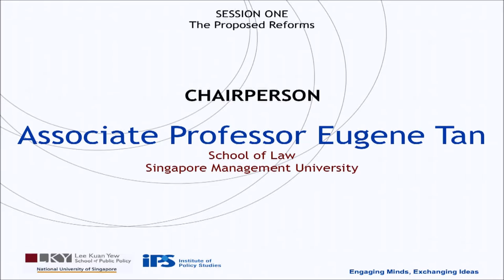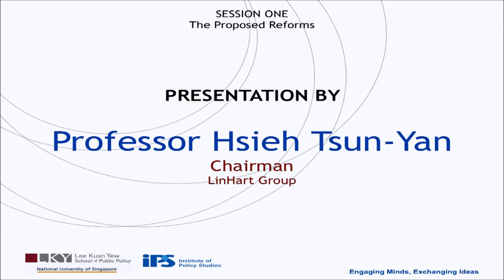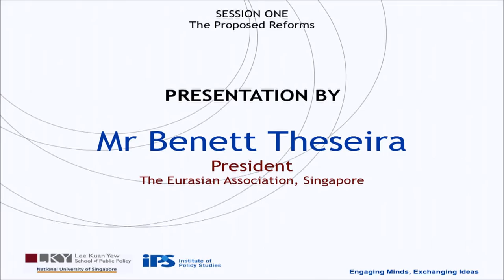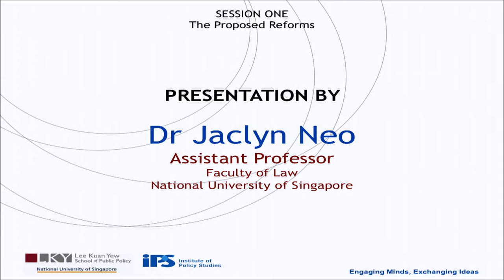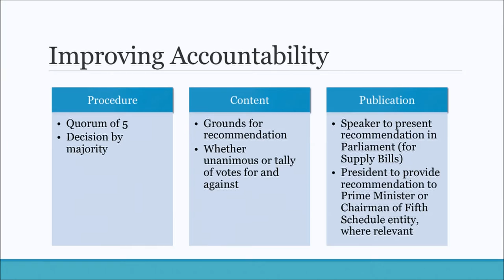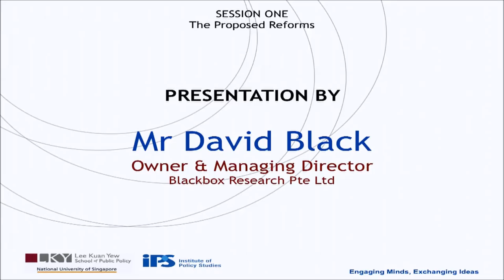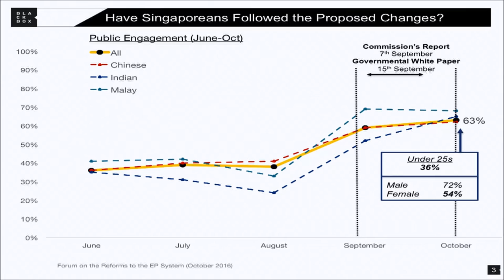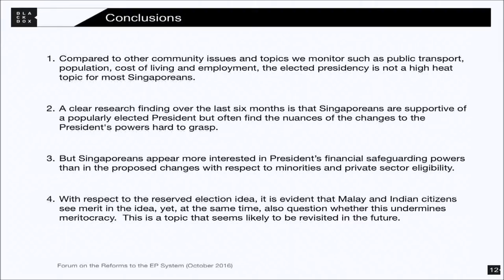Reforms to the Elected Presidency System - Session 1: The Proposed Reforms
The speakers at the Forum provided views and analysis of the recently released report by the Constitutional Commission on the Elected Presidency and the government’s White Paper in response to it.

Participants from different sectors in Singapore were invited to discuss the proposed revisions to the private sector eligibility criteria for private sector candidates; the hiatus-triggered reserved elections as a means to ensure full ethnic representation; the proposed expansion of the role of the Council of Presidential Advisers as well as the entrenchment of the provisions for the system in the Constitution.

Chairperson:
Associate Professor Eugene Tan, School of Law, Singapore Management University

Speakers:
Professor Hsieh Tsun-Yan, Chairman, LinHart Group
Mr Benett Theseira, President, The Eurasian Association, Singapore
Dr Jaclyn Neo, Assistant Professor, Faculty of Law, National University of Singapore
Mr David Black, Owner & Managing Director, Blackbox Research Pte Ltd